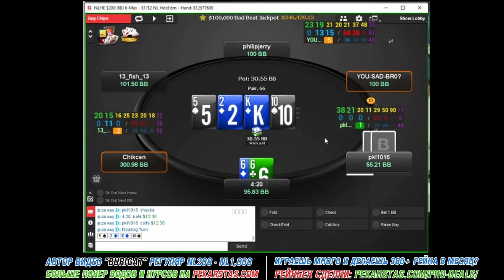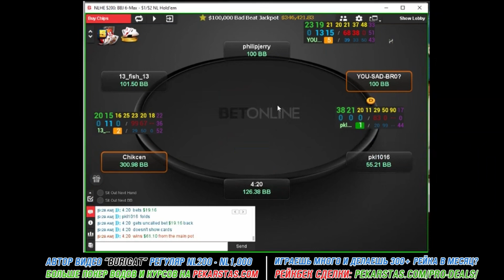NL200 / КАК ИГРАТЬ КАРМАШКИ В ПОЗИЦИИ против фишей в 3-бет банках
На примере сыгранной во время живой сессии раздачи регуляр NL400-NL1000 под ником «Burigat» делится мыслями касательно выбора линии розыгрыша низких карманных пар на доске с оверкартами против фиша в 3-бет поте.